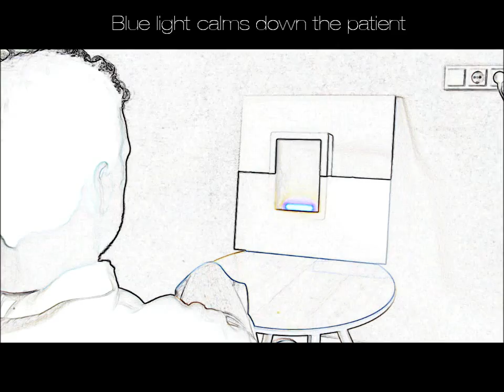Delighting the mind - Hourglass Movie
Mentally ill patients find a new tool of communication in the 'Hourglass'